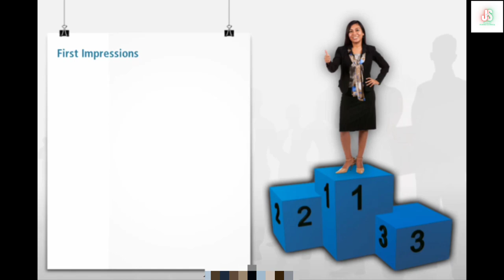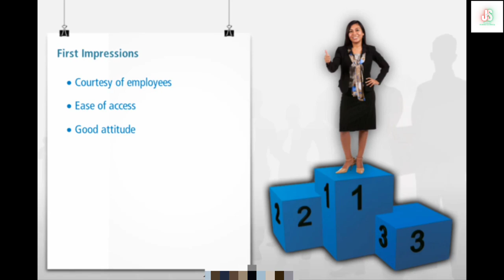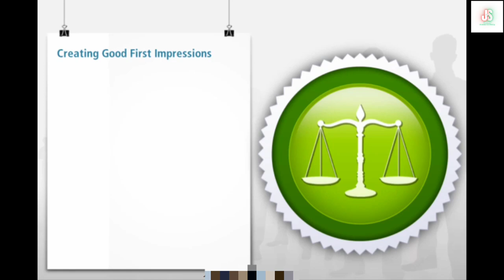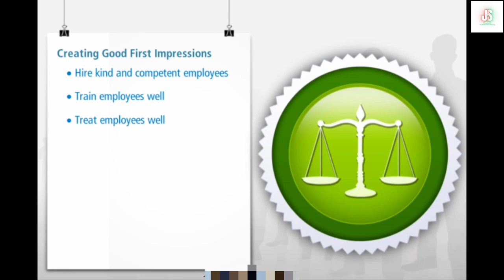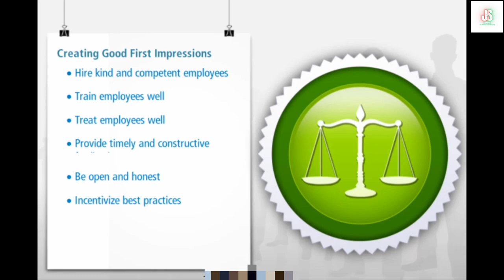First Impression ကိုယ်ပိုင်စီးပွားရေးလုပ်ငန်းရှင်များအတွက် Marketing သင်ခန်းစာ